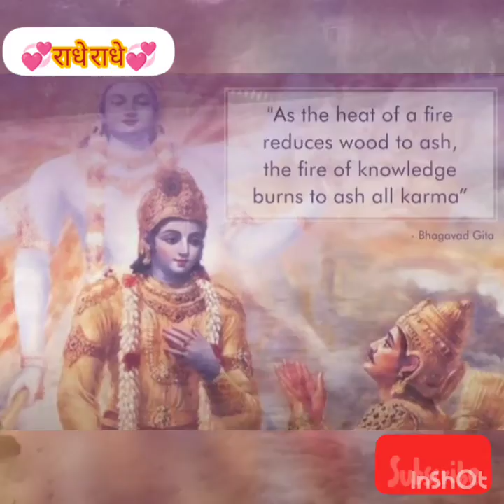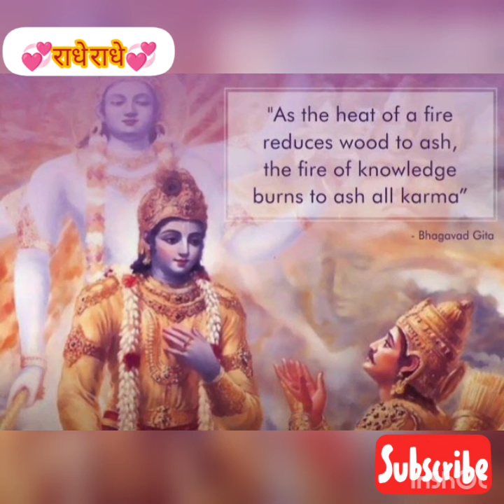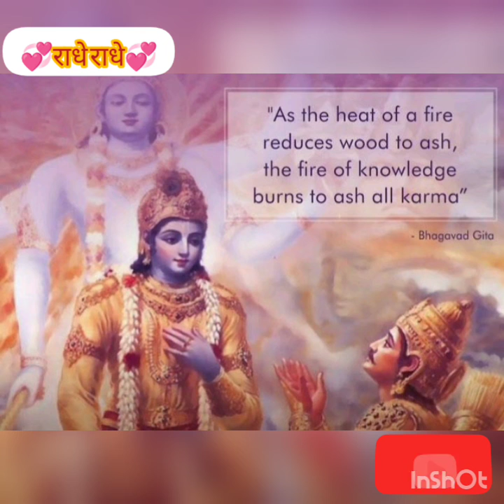जीवन मैं ये सुन लेना आपका पूरा जीवन बदल जायेगा।।💕💕